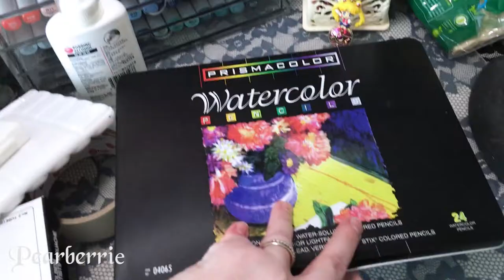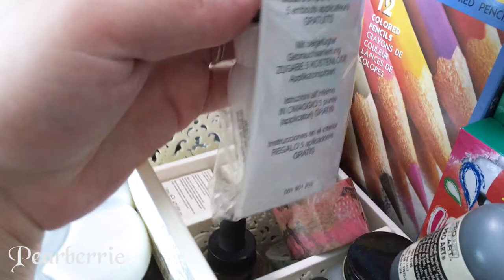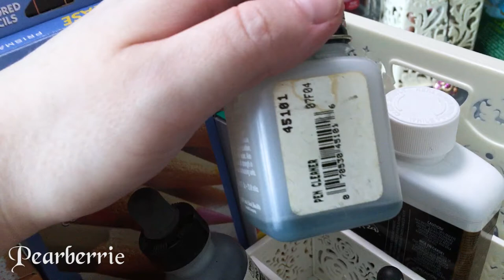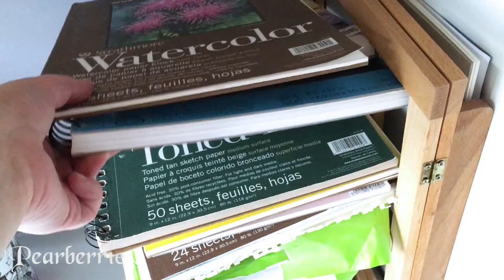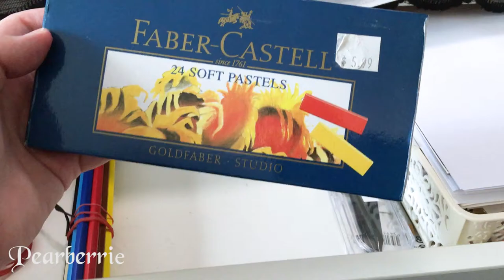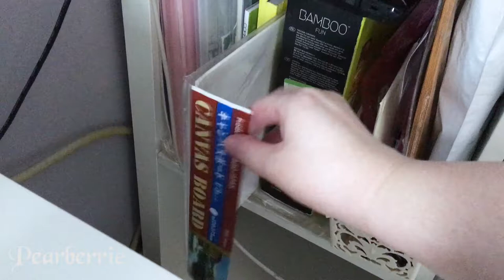Work Space Tour 2016 My art desk and how I record art videos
hey everyone I recently bought a new desk after all and my husband and I are working on moving our office area to another part of our flat so I thought I would share my current work space with you and also so I can remember it well too :D
Hope you enjoy this video :) if you do please let me know by giving the video a thumbs up or leaving me a comment ^^

Some of my favorite art supply's and where to get them:
US UK
♡ Schmincke Watercolor
US UK
♡ Finetec Artist Mica Gold Watercolor
US UK
♡ Finetec Artist Mica Iridescent Colors Set
US UK
♡ Holbein Artist Gouache
US UK
♡ Daniel Smith Primatek Watercolor
US UK
♡ Faber-Castell Polychromos Colored Pencils
US UK
♡ Prismacolor Premier Colored Pencils
US UK

This video is narrated, English closed captions are available